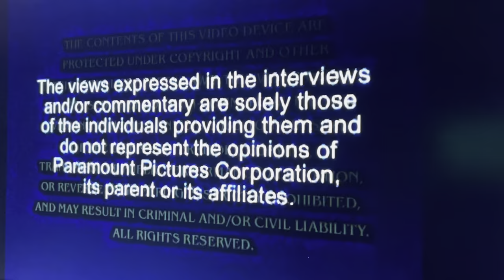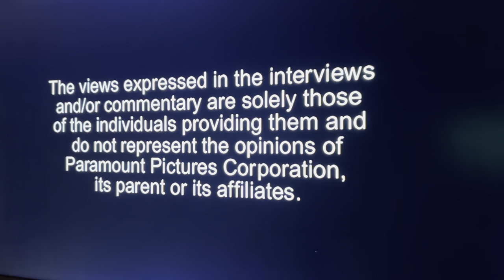Opening to SpongeBob SquarePants third season disc 2